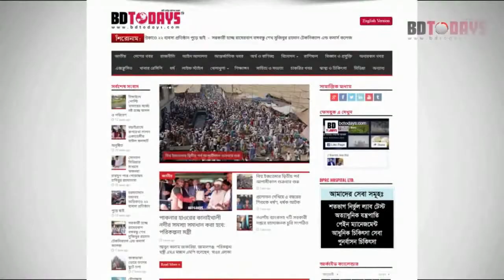দিনাজপুরের খানসামা উপজেলা শতভাগ বিদ্যুতায়িত || পল্লী বিদ্যুৎ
দিনাজপুরের খানসামা উপজেলা শতভাগ বিদ্যুতায়িত ও সরবরাহ। এ বিষয়ে কিছু কথা বললেন দিনাজপুর পল্লী বিদ্যুৎ সমিতি-১ এর DGM মো: মিজানুর রহমান মিজান।